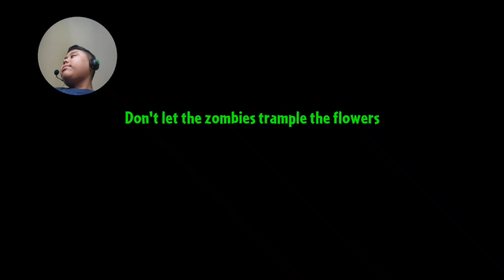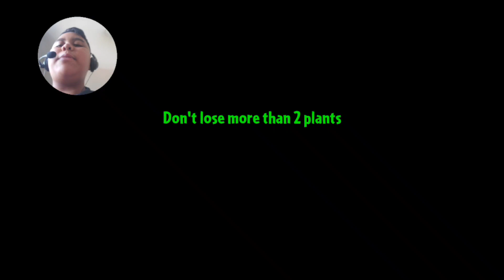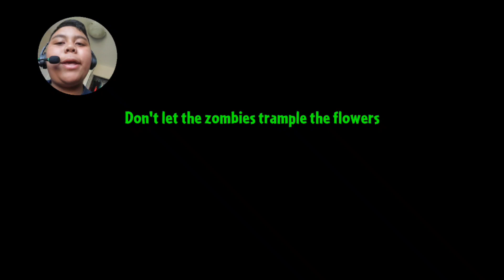🎮 I Can't Beat Plants Vs Zombies 2 In LEVEL 23 Guys Pt. 2 | (EURIIAMMIEL)